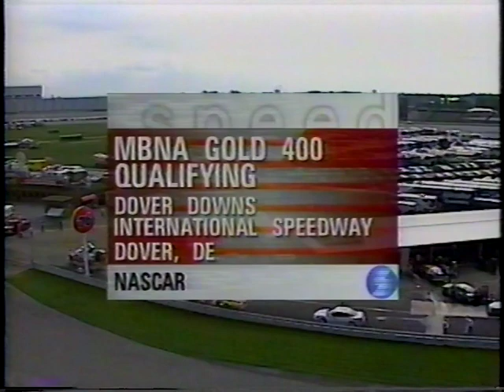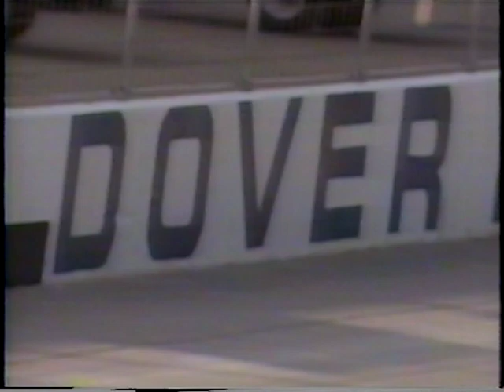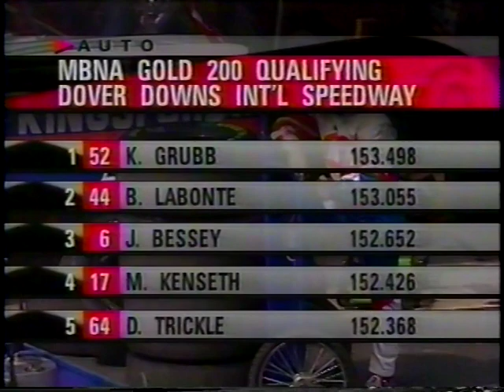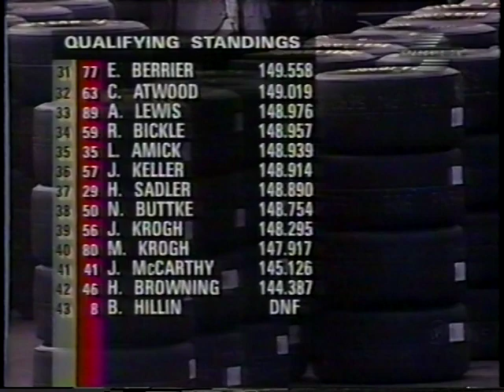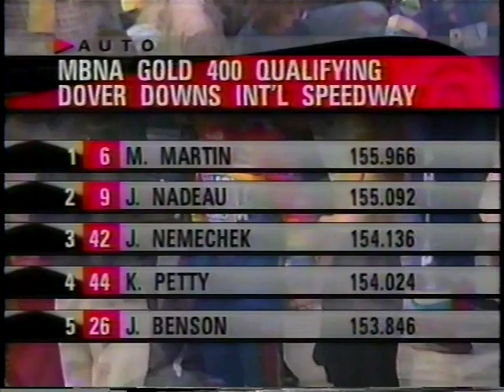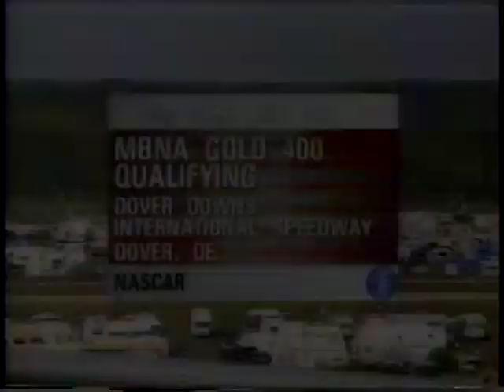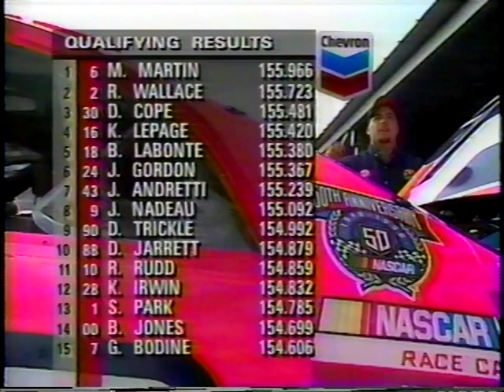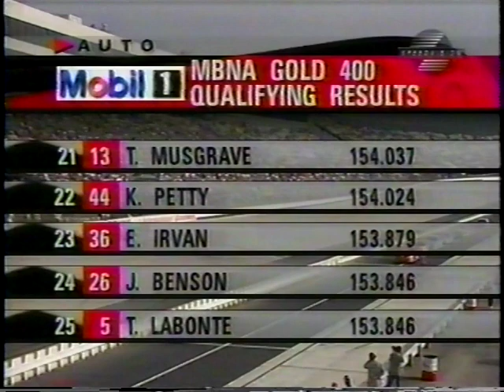1998 NASCAR Winston Cup Series MBNA Gold 400 Bud Pole Qualifying